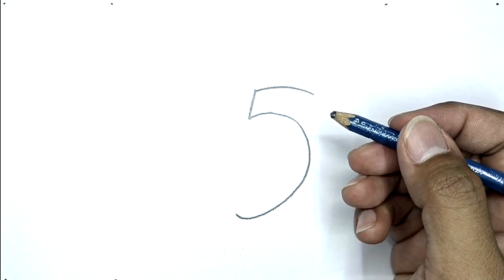How To Draw An Apple With Shading With Number 5 | Drawing Using Number